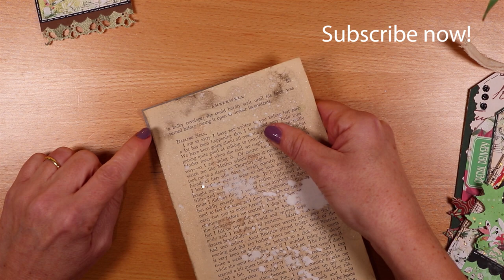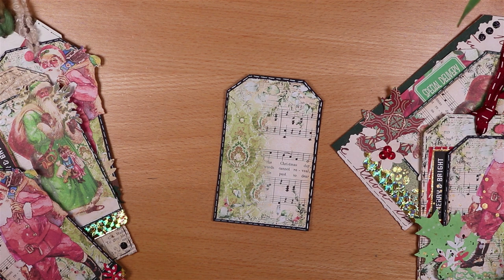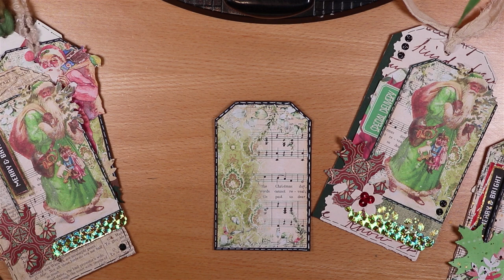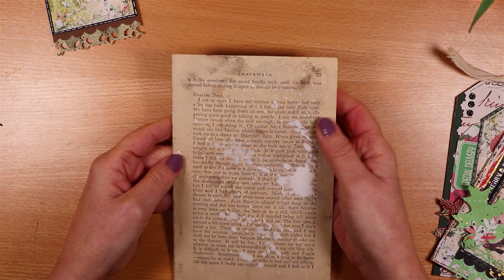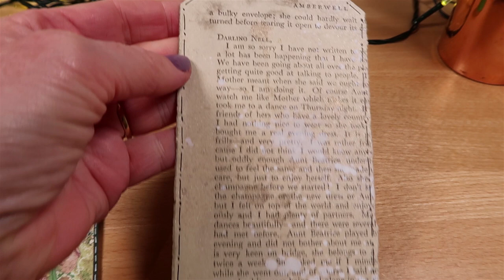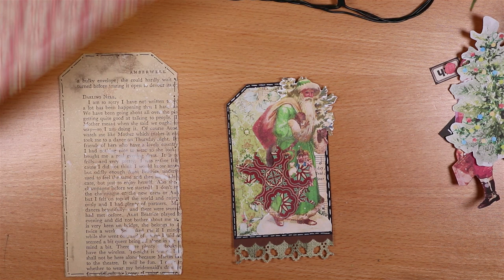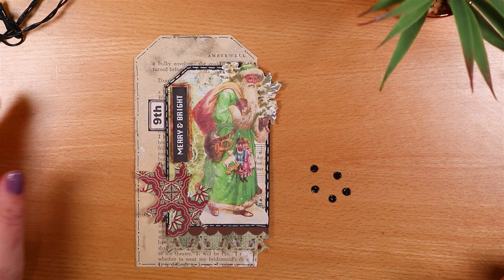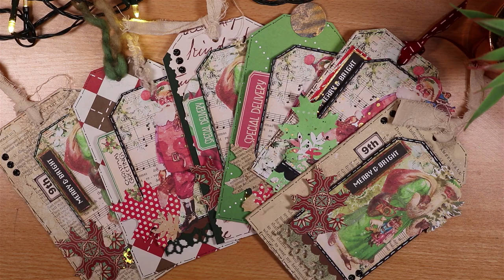DECEMBER DAILY ADVENT TAGS, Christmas Collaboration Day 9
DECEMBER DAILY ADVENT TAGS, Christmas Collaboration Day 9 - making 5 different tag designs from 1 simple method. Get creative, use your own supplies or the kit linked below. Amazing tags for your Junk Journal, with FREE Process Steps

Other videos that you might like or mentioned in this video

I am a member of Tracie Fox's Creative Design Team, I receive PR products but I am not paid and this video is not a sponsored advert for anyone.
I generally use digital images from these Etsy shops
LoveJunkJournals, Artymaze, RockwellDesignCrafts VectoriaDesigns IrresistiblePrints
& the shop of  AntonioMakes

I like playing with these supplies
1. 36 Pan Watercolour Palette